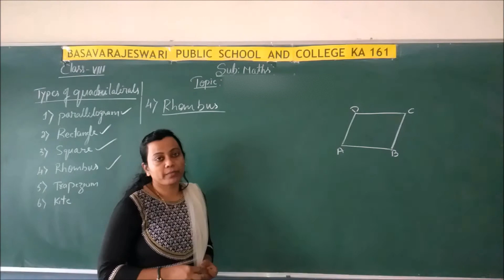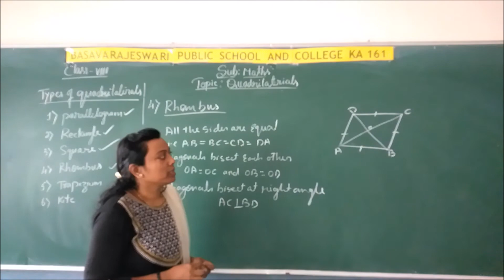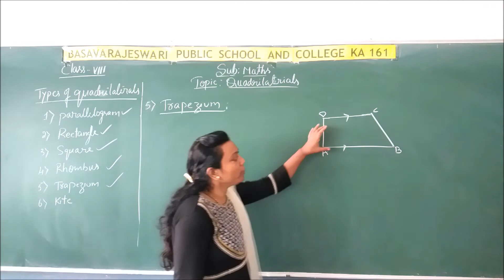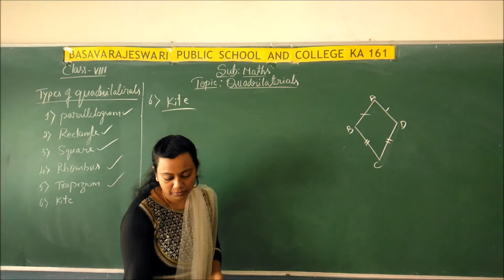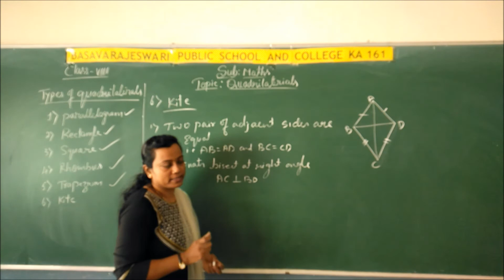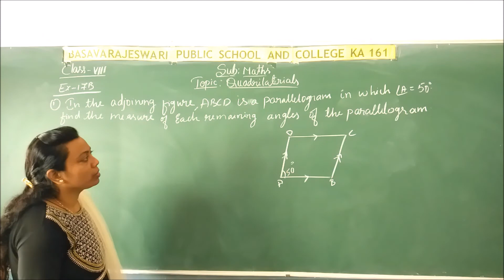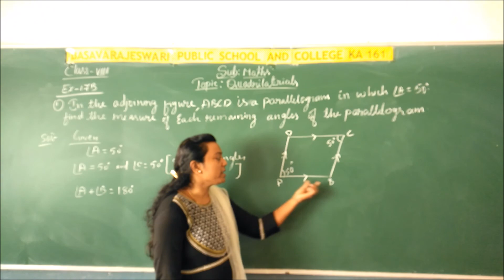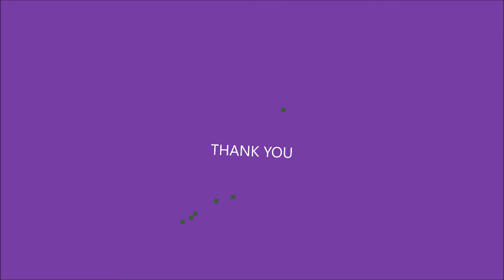ICSE CLASS 8 MATHS QUADRILATERAL PART4